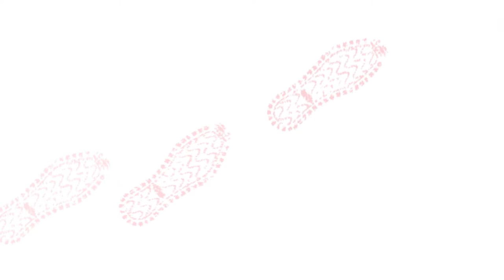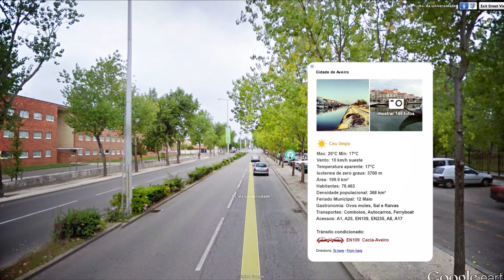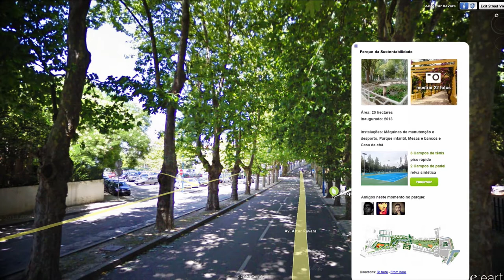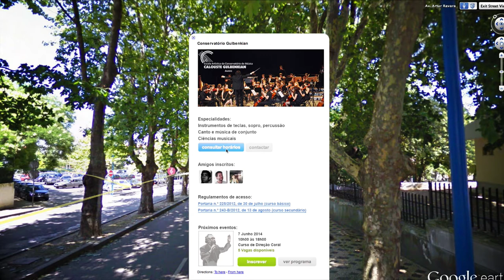A cidade aos olhos do cidadão | Rui Aguiar | TEDxAveiro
This talk was given at a local TEDx event, produced independently of the TED Conferences. Rui Aguiar sobre cidades inteligentes,

Professor universitário, com 47 anos, nasceu e cresceu no Porto, numa cidade muito diferente da atual. Com 18 anos, mudou-se para Aveiro, abraçando uma carreira nas engenharias das telecomunicações. Ainda como aluno se iniciou na investigação, muito em particular em grandes iniciativas de cooperação entre a academia e a indústria, que lhe permitiu ver o crescimento de Aveiro como uma cidade de proximidade(s).